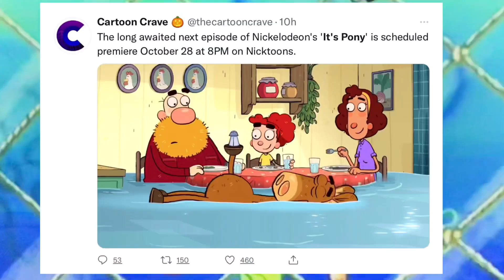The “It’s Pony” Nicktoons Situation in a Shellnut (READ DESC)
For those who don’t know what I am talking about, Nickelodeon has a habit of moving their shows to its sister channel, Nicktoons, to hopefully boost the show’s ratings, but… they put such show there so it can end immediately, and the Nickelodeon community is not happy.